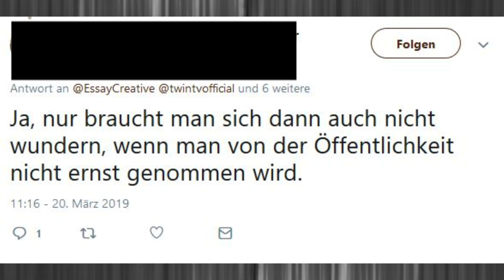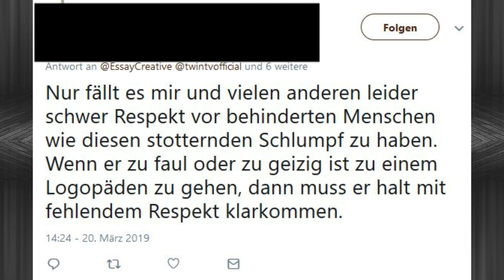ANGRIFF GEGEN REZO!?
Bei der Live-Show JetztWirdGeredet von dem YouTube-Kanal World Wide Wohnzimmer war in der zweiten Diskussionsrunde der YouTuber Rezo anwesend, welcher Stotterte.
Im Livechat und auf Twitter sind darauf hin Stimmen laut geworden, die sich klar dagegen stellen, dass solche Menschen in eine Liveshow gehen sollten.

Dies hat mich dazu veranlasst, dass ich dieses Video mache, um auch nur einen kleinen Teil dazu beizutragen, dass man gegen eine SOLCHE Intoleranz vorgeht.

Bilderquellen:
Helmut Zerlett (Komponist)
Dr. Helga Trüpel (MdEP)